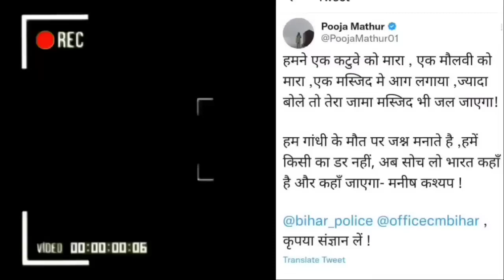Manish Kashyap Ka Asli Chehra Samne Aagaya ! Biswas Nahi To Video dekh Lijiye...😱